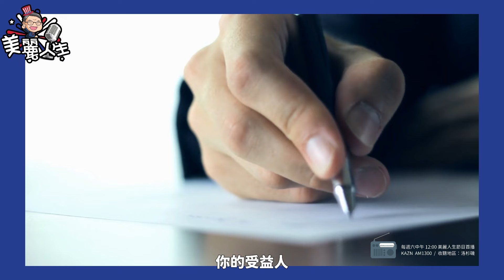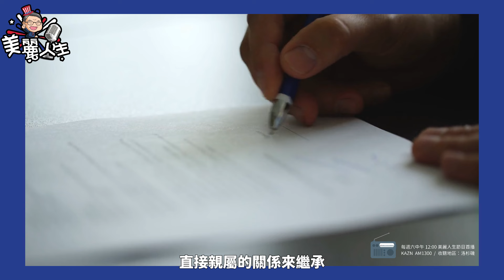生前信託是什麼? 什麼時候要成立? 怎麼做? 南加知名律師解答生前信託常見問題!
你是個想做生前信託，卻不知道從何開始的新手小白嗎? 本集美麗人生邀請到南加知名律師 傅晶晶律師，來為各位解答關於生前信託的常見問題，跟著律師一步一步學，就算是新手小白也可以輕鬆了解生前信託喔!

✔️微信號 WeChat ID:
KCAL3331111